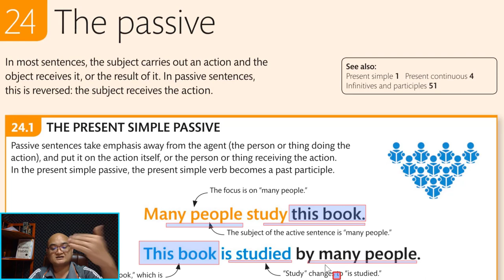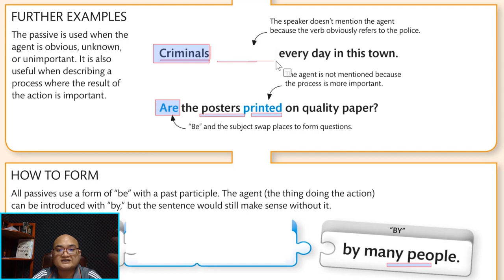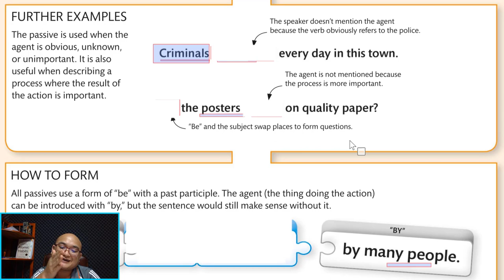Ep51 នរណាខ្លះមិនទាន់ចេះប្រើ Passive Present Simple?